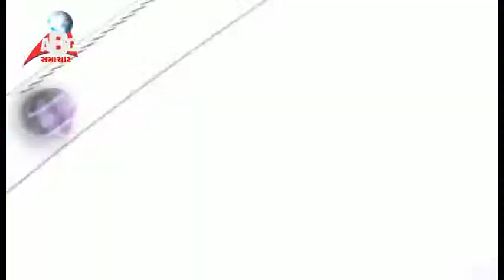abg news 06-10-2014